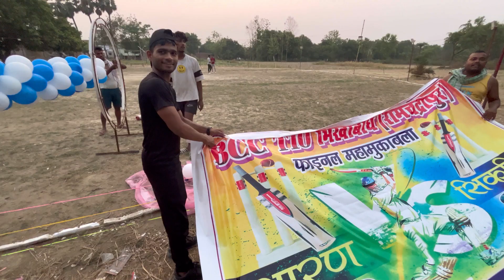BCC Cricket Turnament ❤️ final mukabla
Hey guys  kya hal chal  Asha karta bahut acche honge
Aapka apna bhai commentator azadvloger ❤️

Ye commentary sun Apko bahut achha lagega
Aise hi apne bhai par Payar banaye rakhe ❤️

Final match
 Siktiya vs Saran

Bcc cricket club Bhikhabandh